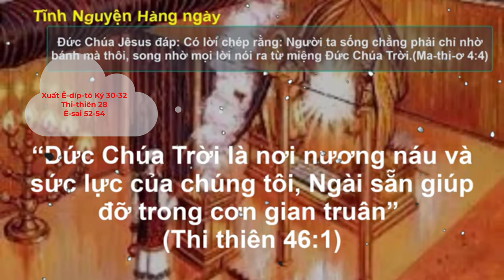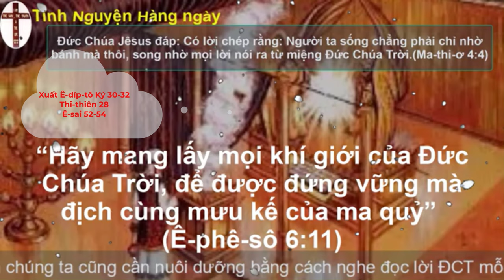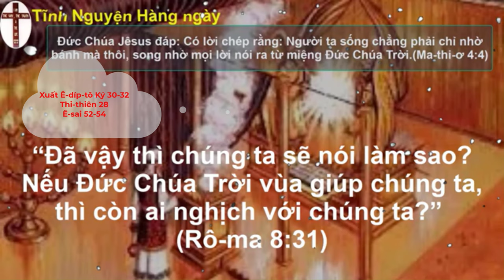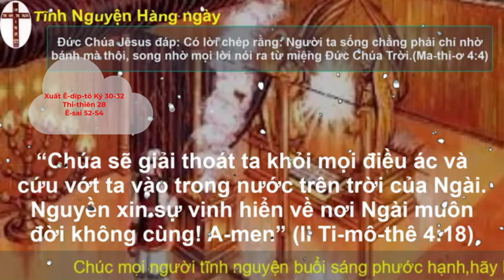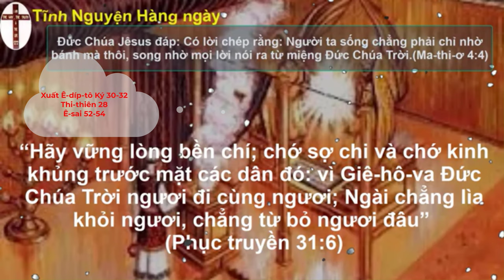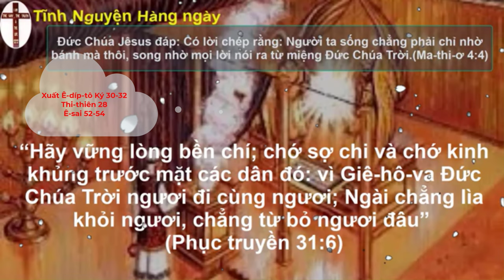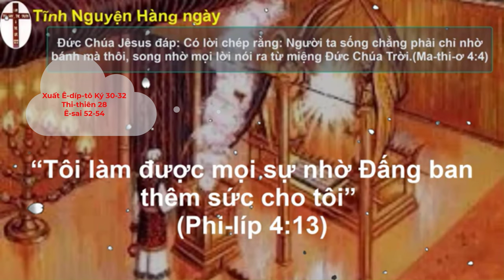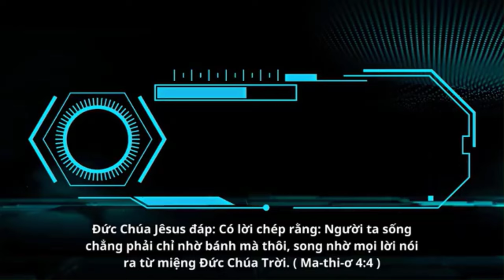Oneway Radio | Tĩnh Nguyện Hằng Ngày 04/09/2023 | Dưỡng Linh cơ Đốc